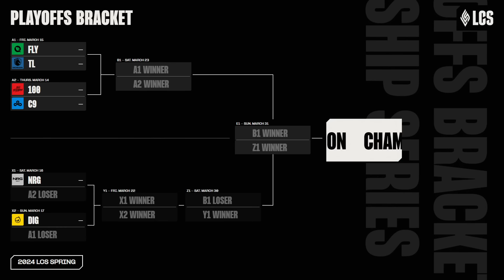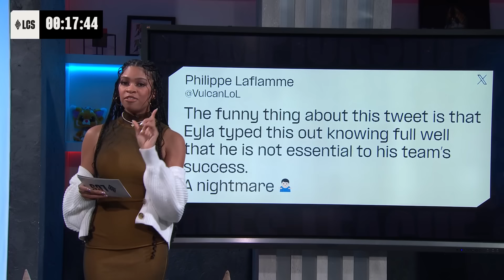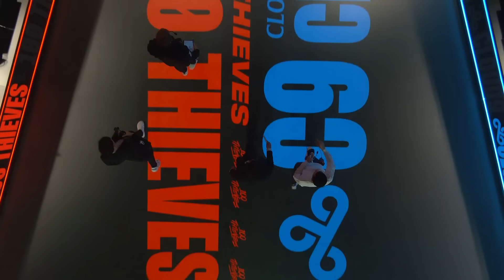100 Thieves v Cloud9 | LCS Spring Playoffs | Upper Bracket Semi-Finals | Game 1 (2024)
VOD of 100 Thieves vs. Cloud9 - Game 1

Casters: Captain Flowers, Jatt, Emily Rand

100 Thieves Lineup:
⦁ Sniper - Top Aatrox
⦁ River - Jungle Xin Zhao
⦁ Quid - Mid Hwei
⦁ Meech - ADC Smolder
⦁ Eyla - Support Nautilus

Cloud9 Lineup:
⦁ Fudge - Top Twisted Fate
⦁ Blaber - Jungle Lee Sin
⦁ jojopyun - Mid Taliyah
⦁ Berserker - ADC Senna
⦁ VULCAN - Support Tahm Kench